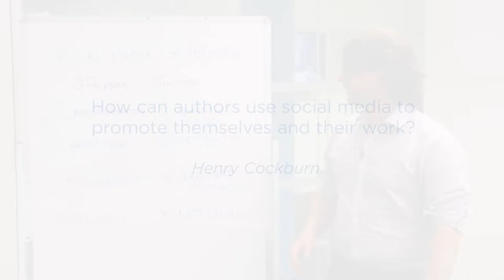How can authors use social media to promote themselves and their work?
In today’s asktheukdomain video Peter answers the interesting question: “How can authors use social media to promote themselves and their work?"

Peter shows us things that as a writer you should be doing and things you may want to think twice about doing on the main two social channels for authors; Facebook and Twitter. These are summarised below.

Do share:
• Your latest updates and news
• Behind the scenes content
• Writing tips and experiences
• Competitions

Think twice about sharing:
• Content that is too salesy
• Third party content on Twitter (content that’s not written by you)
• Content on politics
• Anything that won’t engage your followers